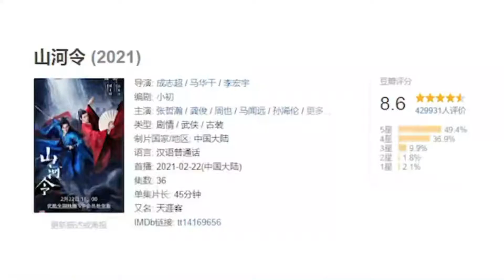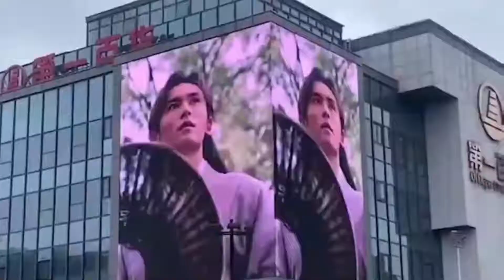万制作经费，肉眼可见花在了刀刃上。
大家好
欢迎收看今天的热点娱乐
2021年5月20日是一个世纪值得纪念的日子
都市爱情偶像剧《月光变奏曲》和《一不小心捡到爱》
两部剧都定档这一天播出
将电视剧中的爱情与最美好的时刻契合
大家对这两部剧期待是非常高的
两部甜宠剧到底哪一部更值得看呢
今天我就《月光变奏曲》和《一不小心捡到爱》
安利和吐槽一下
仅代表个人观点 酌情选择观看
首先 《一不小心捡到爱》这部剧在没有播出之前
看过预告的网友表示
剧情很像2005年的《王子变青蛙》
这部剧可以说
集中了有偶像剧以来 用得最多的剧情梗
剧情无脑 漏洞明显
完全是靠赵露思的带剧能力支撑到现在的
整部剧中
赵露思情感节奏把控比较准确
又有可人清新外表加持
难怪播出一周就有不菲的成绩
热度榜飙到第三
不得不承认
赵露思的带剧能力挺强的
《月光变奏曲》整部剧感觉还可以吧
就是标准的及格线以上的小甜剧
剧情节奏比较紧凑 逻辑也还比较通顺
另外感情线的进度也比较合理
人设也还算正常
男主的演技和颜值也及格吧
在520上的几部小甜剧里面
这部电视剧算不错的啦
但是 这部剧有一个问题 也是唯一的问题
就是女主给人的第一感觉就很假
不可否认
爱豆和演员之间还是有着不少距离的
能力不够的时候 只能颜值来凑

前有SNH48的四千年美女鞠婧祎
后有火箭少女101的杨超越
纷纷以爱豆的身份向演员转型
但在影视作品里
还是显得有些心有余而力不足

可是同样爱豆出身的虞书欣可能就没这么聪明了
在最新播出的电视剧《月光变奏曲》中
她扮演初礼时生动展示了什么叫过犹不及
彻底放大了爱豆和演员之间的差距
章子怡曾经在《我就是演员》的舞台问过这么一句话
演员是最低级的职业吗？
每个人都可以过来分一杯羹
如其所言
现在影视圈里确实存在着一种现象
演员从业者出身五花八门
演技水平良莠不齐
就演技而言
自然是专业演员的实力更胜一筹

《一不小心捡到爱》讲述了快递小妹顾安心
一不小心捡到了抢夺继承权遭遇车祸的大灰狼凌越
顾安心将其带到家中照料
在一同生活过程中
两个人发生了很多爆笑故事
开启了高甜恋爱副本
并最终走入对方心里的故事

剧集只有24集 不多不少
剧情也不会拖泥带水
但播出后  从第一集开始漏洞很明显
尤其第一集就集齐了车祸失忆梗
同父异母兄弟隔阂梗 同居梗
女主被碰瓷还债梗 霸道总裁生活小白梗
贫穷 少女梦想梗
男主童年阴影梗 男主缺爱梗等
这些梗让剧情看似很饱满
实际上都陷入了偶像剧的套路
从2001年《流星花园》开始
偶像剧题材成为电视剧市场主流
而大多偶像剧的剧情
都会设定为霸道总裁和小白
《王子变青蛙》在剧情中加入了霸道总裁
车祸失忆 同父异母兄弟之争剧情等
一经播出就受到观众的热捧
打破《流星花园》曾经保持的记录
很多剧情发展线 也成为后面多少年之内
偶像剧拍摄的固定模式 而且屡试不爽

但
《流星花园》至今已经有20年
《王子变青蛙》也已经15年
如果现在的偶像剧
还沿用类似的剧情模式
观众会接受吗
事实证明
观众对霸道总裁与小白的剧
确实快要看腻了
剧中某些情节的设置
甚至还不如2015年的《王子变青蛙》
虽然看剧不能吹毛求疵
但这剧情让看到的网友直呼
编剧可能是把观众当成了三岁孩子
运用偶像剧固定剧情模式没有错
但像《一不小心捡到爱》这样
剧情假到极致
不合逻辑的确实是少有
《一不小心捡到爱》虽然剧情劝退观众
但赵露思还是受到了肯定
她确实非常适合这种带喜剧风格的偶像剧
热度榜飙到第三
不得不承认 赵露思的带剧能力挺强的
难怪网友们评论 赵露思演戏神奇之处
无论多土多尬的戏 只要是她演
就让人感觉到了正常和自然
在新生代中
赵露思凭借几部偶像剧带粉能力
不仅证实自己表演天赋
资源也是一抓一大把
接下来
应该更加珍惜自己的羽毛
只有加强挑选优质剧本的能力
尝试不同类型的角色
寻求自我突破
才能走得越来越
剧中
赵露思的说话方式 表演方式
和《传闻中的陈芊芊》 《我喜欢你》几乎一样
这种方式对于赵露思来说有利有弊
好处是
这成为赵露思的标签 成为她的特色
但坏处也很明显
就是如果赵露思总是拍摄这种类型的电视剧
就把自己固化了 戏路只会越来越窄
总之
《一不小心捡到爱》凉的原因很多
剧情无脑是一方面
另一方面就是制作有瑕疵
穿帮镜头随处可见
到目前为止
全靠剧集甜度和赵露思小姐姐的人气撑着
不知能否撑到大结局的一天
真心捏一把冷汗
同时也送上祝福
收视长虹吧
爱奇艺推出恋恋剧场
多部甜宠恋爱剧蓄势待发
首当其冲的《月光变奏曲》上线后成绩非常不错
甚至一度超越了大制作《骊歌行》和《生活家》登顶热度榜
短期之内就成功跻身各平台电视剧热度榜单第一名
创下豆瓣实时热门电视Top2等佳绩
更是收获观众广泛好评与追捧
《月光变奏曲》一改玩老梗的套路剧情
与烂大街的人设形象
在一众甜宠剧集中以酸甜的奇妙恋爱冲出重围
整个故事是以编辑和作家这样的人物关系为基础
还算是比较新鲜的一个方向
不过有一些剧情仿佛看到了小时代林萧和周崇光的影子
同样的是为了让大作家签约书稿
小小编辑就不得不在作家的家里做家务
一切都听傲娇作家的指派
不知道大家看过以后有没有这样的感觉呢
回归这部剧唯一的问题——女主虞书欣
首先是她的声音
真的就是那种捏着嗓子说话的感觉 很做作
真是听着太难受了
浑身起鸡皮疙瘩的那种难受
如果是游戏里面听到这种声音
我绝逼会认为对面是一个开着变声器的抠脚大汉
好好的一个演员就不能正常点说话么
还有演技也是如此
有点装有点浮的感觉
做作的表情 加上做作的声音
简直了...你们懂的 一秒钟出戏
我真的是太讨厌这女主角了
浑身上下都透着一个假字
看不到一点点的真
看来这么多电视剧
这是唯一的一个让我觉得假的演员
确实欣赏不来
当然
大千世界无奇不有
青菜萝卜各有所爱
也许有的人认为这种嗲嗲的声音很可爱
而且
一味地撒娇卖萌
也暴露了演技的短板
而且嗲嗲的甜美音色
不代表台词能力的过关
一字一句仿佛在照着稿子读一样
听着比较出戏
希望虞书欣往后能够有所突破吧

网友们对这部剧的期待是非常高的
只不过往往期待越高失望可能越大
还原小说剧情的程度是比较高的
却有一点用力过猛
偶像剧的套路一不小心就很容易变得老套
比如借着身高差去拿书
网络上知心多年的两人现实正好也能够见面
还是互怼的关系
这种巧合真的是只能在电视剧里出现了
其实演技这个东西有点玄
很多科班出身的演员未必比得过毫无经验的初入行者
但是经验的积累和时间的沉淀对每个从业者都是有所裨益的
爱豆们长期在舞台灯光之下活力四射
突然进入影视作品里演绎别样的人生难免水土不服
但只要真正热爱演员这个职业
努力耕耘
爱豆和演员的差距也终会慢慢缩小
甚至消弭

今天的娱乐资讯快报就播报完了
明天同一时间我们再见